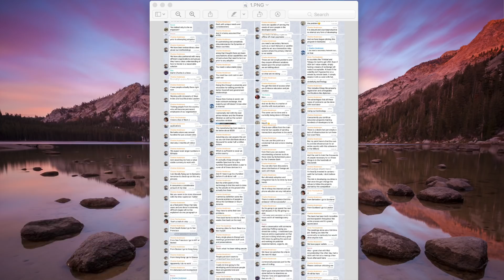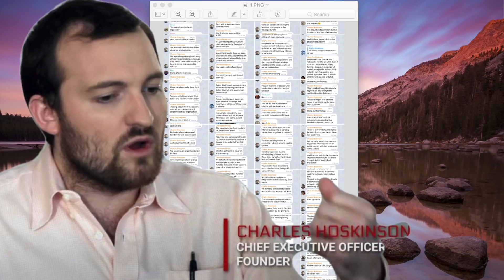Charles on how Cardano will be implemented in the Developing World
Here is Charles Hoskinson's (Founder of Cardano/IOHK) response to How Cardano will be Implemented in the Developing World/Countries.